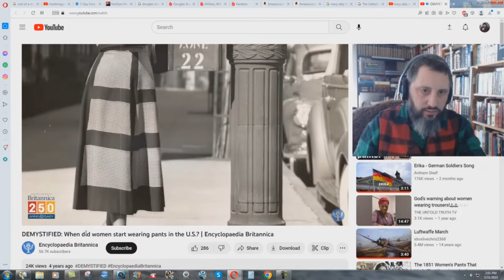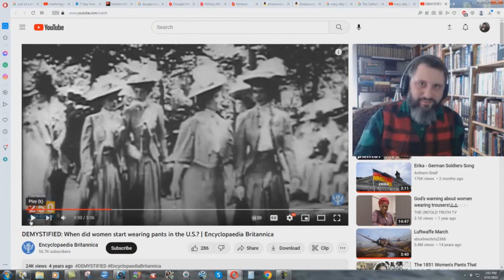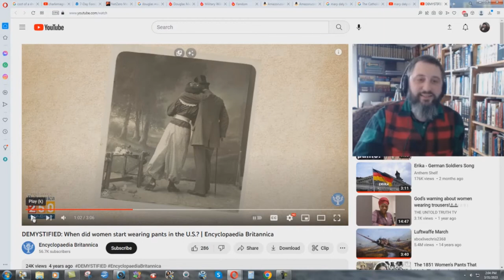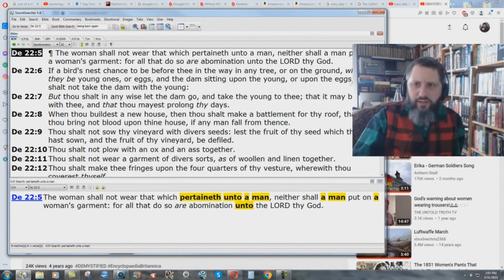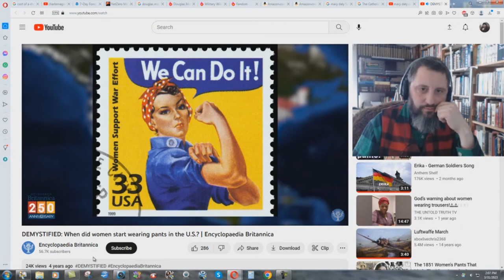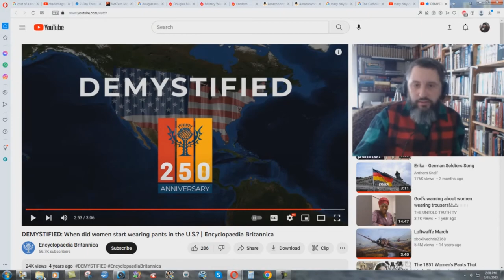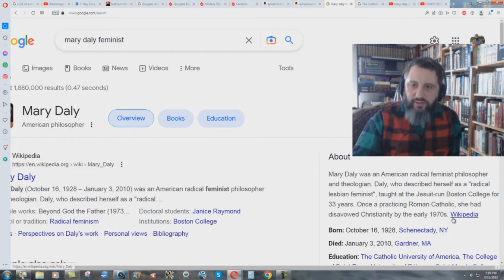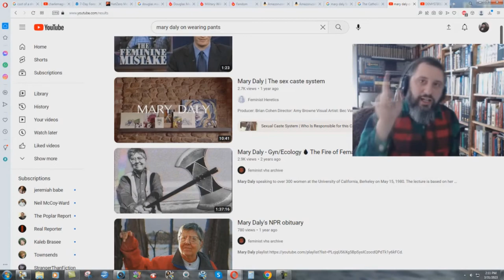Women In Pants Is A POLITICAL Movement!